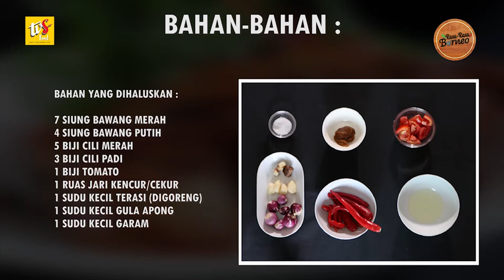RRB S1 ; Ayam Bakar Taliwang